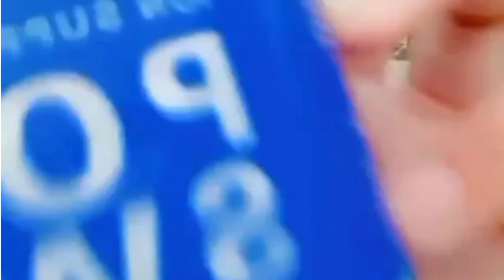Tugas membuat iklan || pocari sweat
Tugas sekolah membuat iklan Pocari sweat